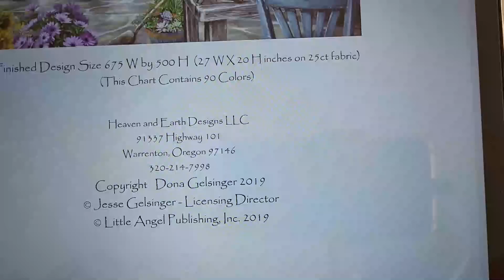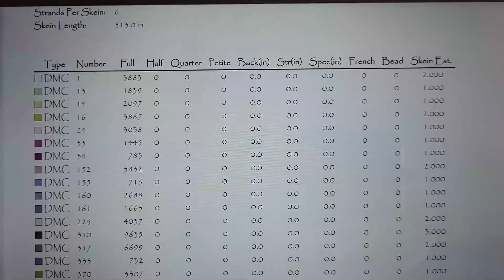🧵✂ " Proyecto de grandes dimensiones para un día importante " ✂🧵